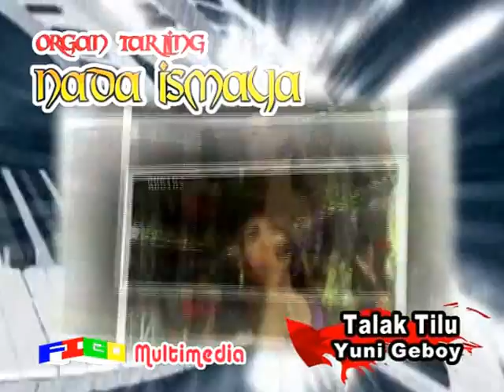TALAK TILU_YUNI GEBOY == NADA ISMAYA ( 19-4-2915 )